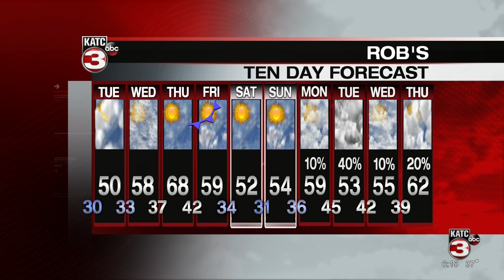Rob's weather forecast part 2 01-11-21 6pm